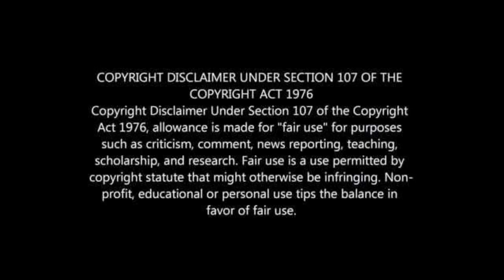GAVIN HUNT: BIG TEAMS CAN BOUNCE FROM 3-0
KAIZER CHIEFS CAN STILL QUILIFY FOR THE FINAL